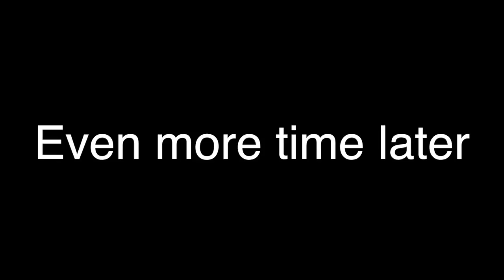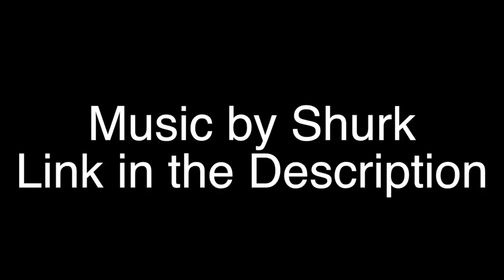Historic Greg: Night in the Woods Part39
Greg and Mae break into the historical society.